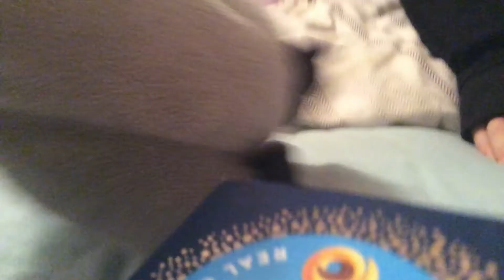Last day of 2021